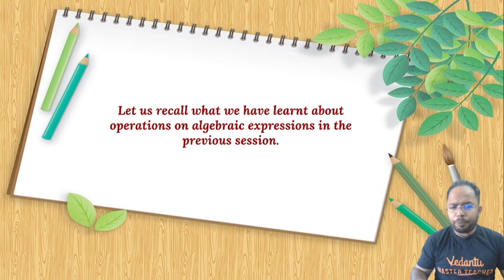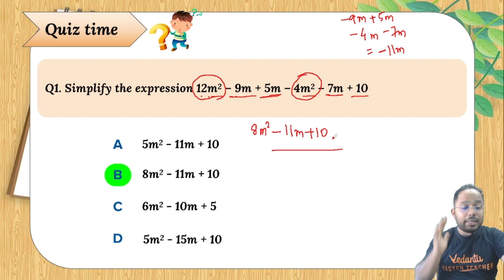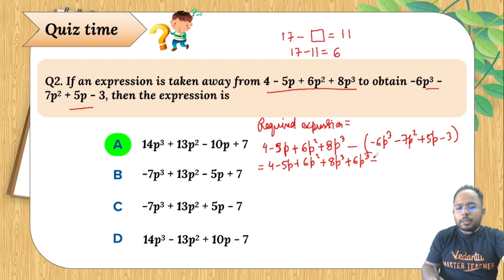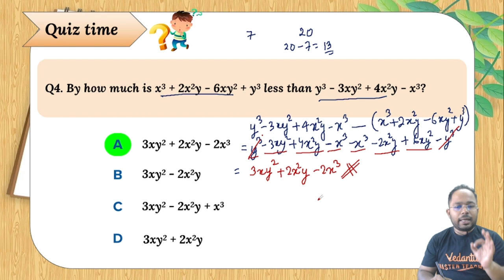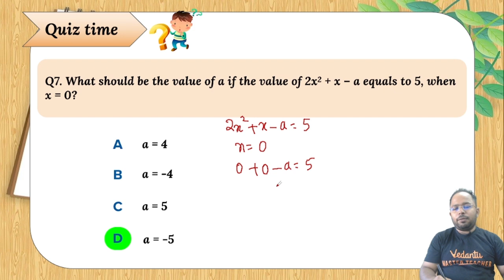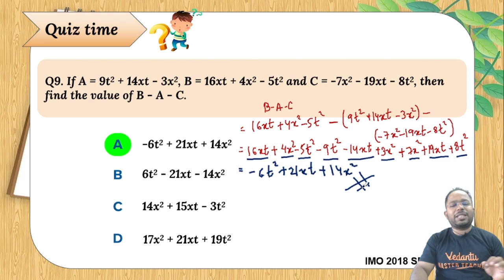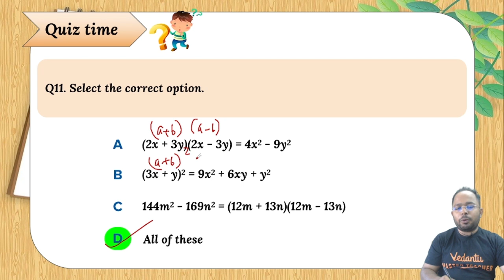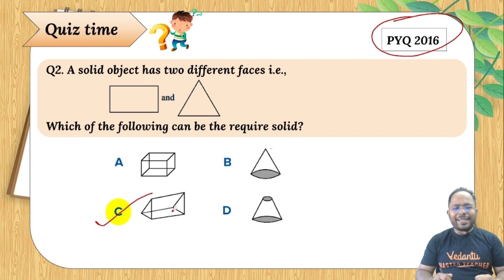Sprouting seeds of Algebra - Part 2 | Grade 6 | Maths Olympiad | SOF - IMO, NMTC | Amit Sir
Welcome to our Math Olympiad preparation series! If you have a passion for mathematics and dream of a bright future in this field, you're in the right place. Join us as we explore a comprehensive range of courses tailored for students from Grade 5 to Grade 12.

Click the 🔔 Button so you don't miss any notification.